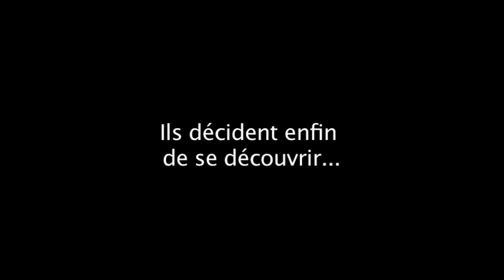Bande annonce film JE CONTINUERAI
Un film de Rachid Zaki
Une Production CINEDIMA
Montage de la bande annonce :Mohammed Hatim Belmehdi
Musique originale : Youness Hamidi